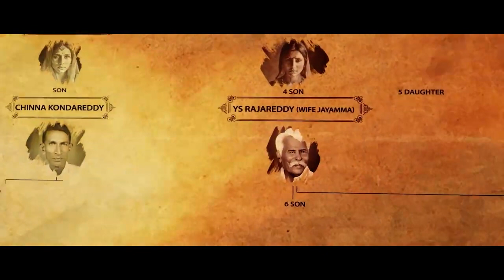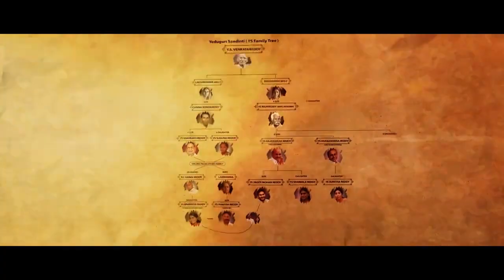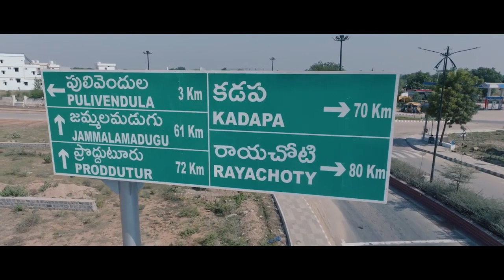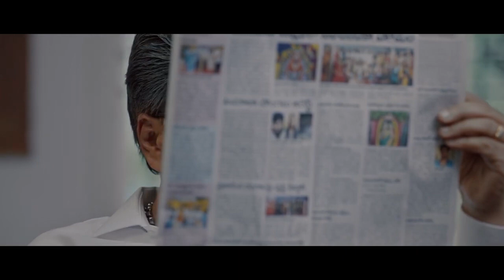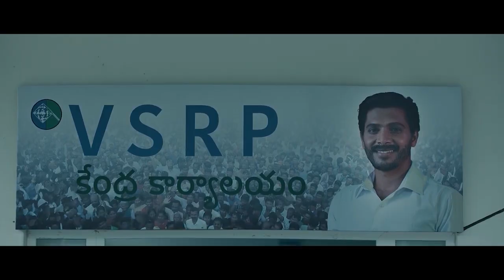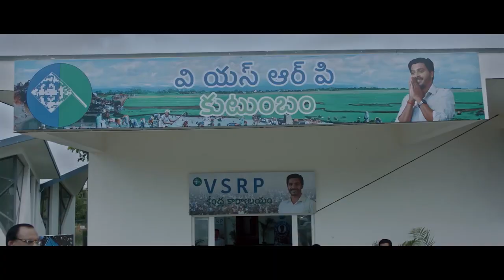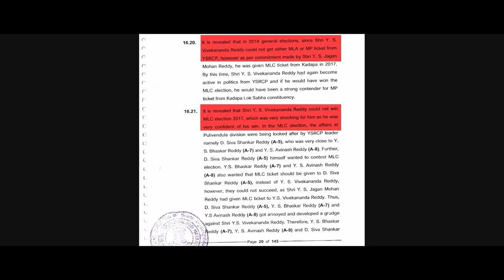YS Vivekananda Reddy Biopic - Vivekam Movie Full || YS Viveka Biopic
YS వివేకానంద రెడ్డి బయోపిక్ వివేకం పూర్తి సినిమా - Vivekam Movie || YS Vivekananda Reddy Biopic || Latest Telugu Movie Vivekam Based On YS Vivekananda Reddy Case CBI Charge Sheet || Movie On YS Viveka Case || Advocate Kalanidhi Gopala Krishna About YS Vivekananda Reddy Case | YS Jagan | YS Sharmila
YS Vivekananda Reddy Biopic - Vivekam Movie Full || YS Viveka Biopic Vivekam Full Movie || TLF
YS Avinash || YS Sunitha About YS Vivekananda Reddy Case Updates